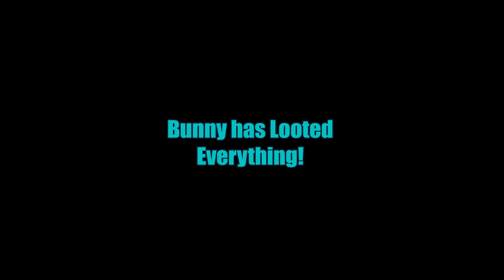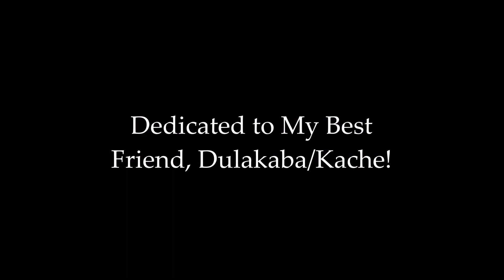7 Days to Die Multiplayer ALPHA 17 - #3: Bunny has Looted Everything!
7 Days to Die Multiplayer ALPHA 17 - #3: Bunny has Looted Everything!

In this episode, I start getting acclimated to the GenX Team base as well as geared up for adventure. Tinyness and I go out exploring the surrounding buildings only to find...nothing... Bunny has been through there and had not even left a scrap!